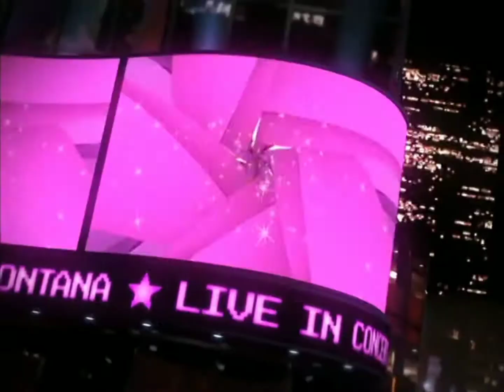Abertura Hannah Montana - 3° Temporada (from Disney Channel)